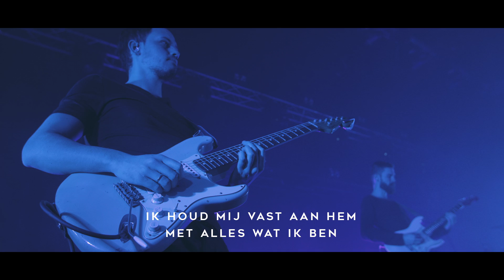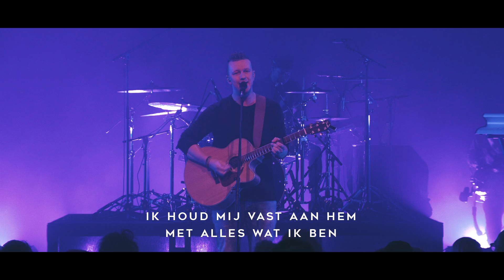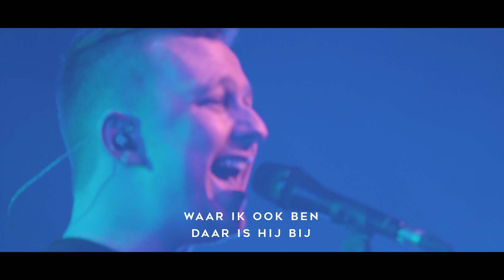Reyer - Het leven in mij (live video)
'Het leven in mij' staat op Reyer's derde live worship album Hoop in mij. In heel Nederland verkrijgbaar!

Mijn hart gelooft
Mijn mond belijdt
Dat Jezus leeft
En leeft in mij
Ik houd mij vast aan Hem
Met alles wat ik ben
Mijn hoop is in Zijn naam alleen

Immanuel, God dichtbij
Hij is het leven, het vuur in mij
Immanuel, God dichtbij
Hij is het leven in mij

Mijn hart gelooft
Mijn mond belijdt
Waar ik ook ben
Daar is Hij bij
God toont Zijn koninkrijk
Ik draag zijn heerlijkheid
Door Zijn aanwezigheid in mij

Hij is achter en voor mij
Omgeeft mij altijd
Hij is boven en onder
Zelfs binnen in mij

Recorded live at the Basiliek, Veenendaal, Netherlands

Mixing engineer: Reyer
Mastering engineer: Sander van der Heide, Wisseloord
Video editing: Reyer
Video director: Edwin Vermeulen
Director assistant: Deborah Visser

Camera crew: Suzanne Bijsterbosch, Rob Snabel, Dennis Kramer, Dirk-Jan Datema, Jehtro Reesink, Stefan Kingsma, Niels van Laar, Merlijn Dielemans, Robin Noort, Kira Falticeanu, Martijn Tervoort

Event manager: Jochebed | JAME Band
Lighting: Tjeerd Zijlstra | Shining Light

Lead vocal | Reyer
Vocals | Mirjam Kerkhof, Talitha Govers
Drums | Joel Slagtand
Bass | Andy Stuijfzand
Keys | Henny Mugge
Electric guitars | Hanjo Fisser, Bart Hanswijk